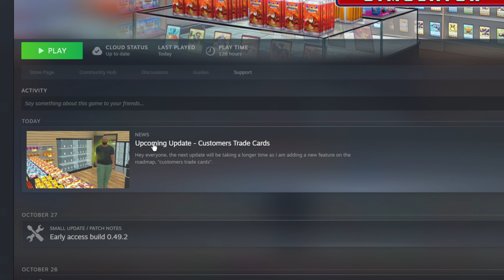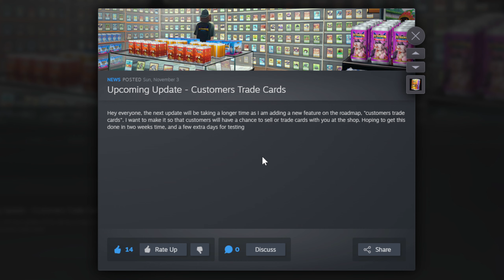Customers Will SELL Cards To You In This New Update! TCG Card Shop Simulator